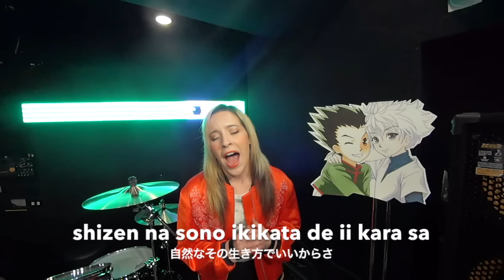Ohayou (おはよう) : Hunter x Hunter (1999) 【Diana Garnet】(Anison Acapella Cover)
Ohayou (おはよう) : Hunter x Hunter (1999)

■ Diana Garnet’s Profile
The singer behind [Naruto Shippuden] 32nd Ending “Spinning World” and [Tantei Team KZ Jiken Note] main theme “Nankai! Mystery”  Diana Garnet!
Born in Washington, D.C., U.S., she’s a super-cute American girl living in Japan!
Her dad is an anime otaku, and due to his influence she`s enjoyed Japanese animation since childhood.
She fell in love with J-Pop and anisong upon hearing “Yuzurenai Negai” by Naomi Tamura (the opening for the anime “Magic Knights Rayearth”) and decided to aim to become a singer in Japan. She was working hard every day in Japan as a Junior High school English teacher as well as an English conversation teacher,  while dreaming of a major Japanese debut.

…Then a huge turning point came!!!

In 2013 she performed on Nippon TV’s International Karaoke Competition, “Nodojiman Za! World 2013 Spring,” and won!! She was soon signed by Sony Music Japan and made her major debut on Oct. 23, 2013 with “Mata Kimi ni Koishiteru.” The following month she followed with a cover album “Cover Girl.” In Spring 2015, her first original Single “Spinning World” became the ending for [Naruto Shippuden.] Currently her new single, “Nankai! Mystery” is being broadcast as the main theme of [Tantei Team KZ Jiken Note.]
Both  “Nankai Mystery” and  “Spinnign World are available internationally on iTunes and Amazon!

↓↓You can purchase her songs here
■iTunes (International / Smart URL)
Diana Garnet / Nankai! Mystery (Theme song of “Tantei Team KZ Jiken Note”)

Diana Garnet / Spinning World (Ending theme song of “NARUTO: Shippuden”)

■ Amazon (International / By country)
Amazon US

Amazon UK

Amazon Germany

Amazon France

Amazon Italy

Amazon Spain